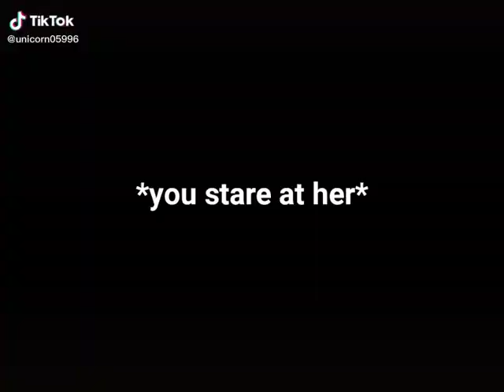Y/n loved klaus… but he died (not mine)